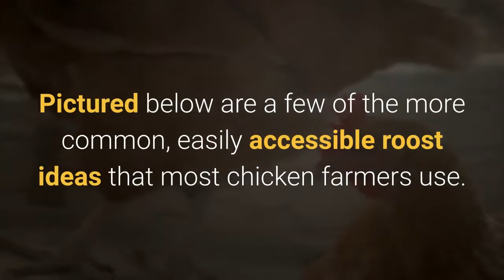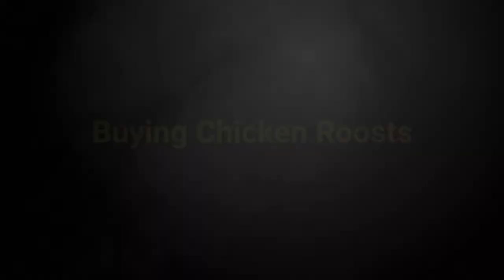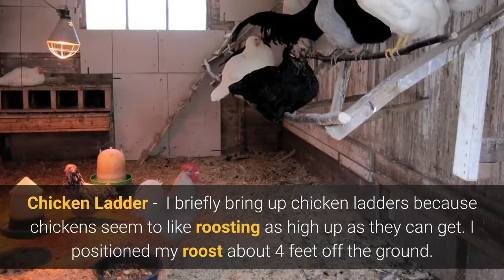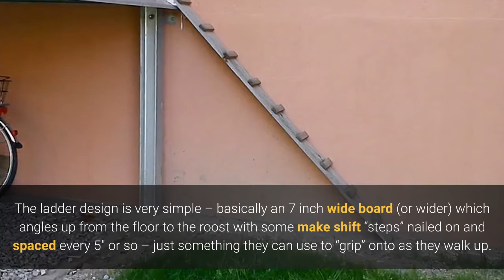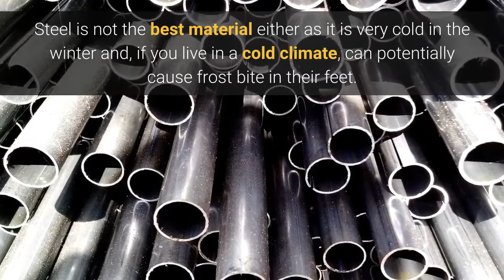Chicken Roost Ideas - So Many Options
Learn What Makes A Good Chicken Roost And What Doesn't, How Much Space Is Needed Per Chicken, And Where To Find (or build) One.